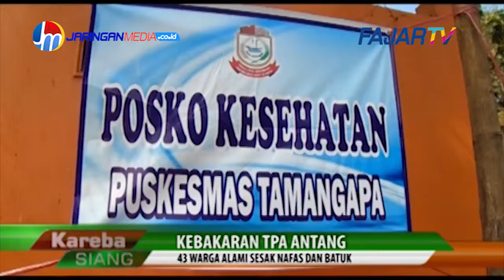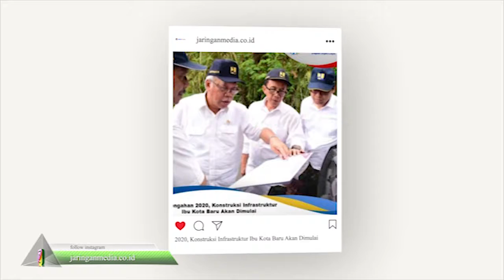43 Warga Makassar Alami Sesak Nafas Dan Batuk